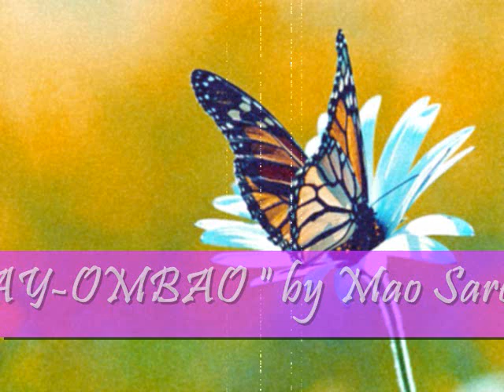MAY OMBAO-Butterfly by Mao Sareth